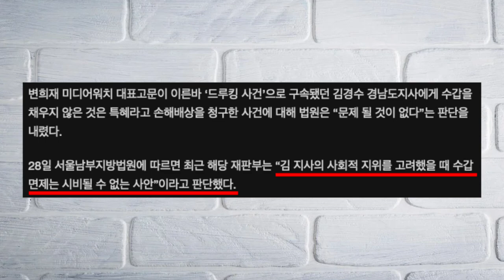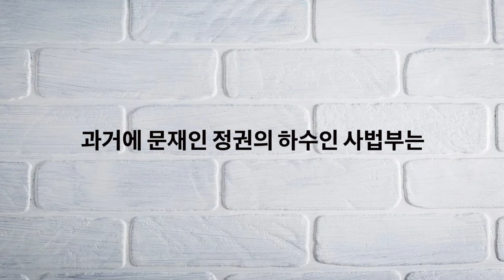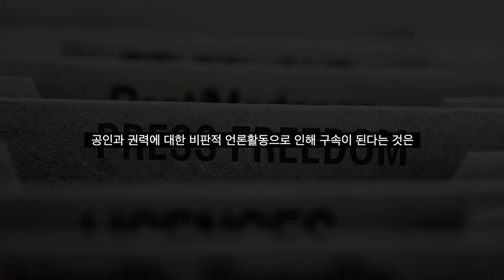갑자기 천민이 된 변희재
청년스피릿 계좌번호: 신한은행 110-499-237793 고X형